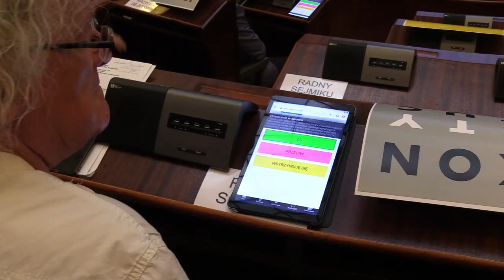Demokracja PiS kontra demokracja PO 19.06.2023